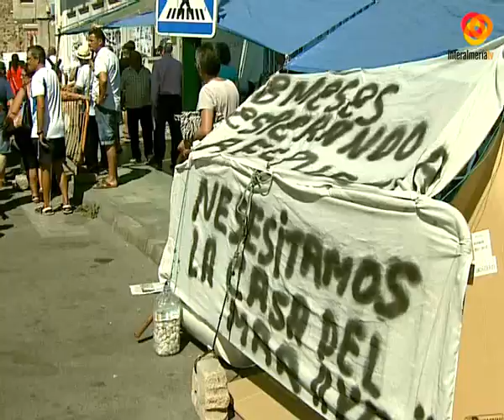CSIF apoya las reivindicaciones de los vecinos de Pescadería en la Casa del Mar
Más de 20 días llevan en pie de guerra los vecinos de Pescadería para exigir la construcción inmediata del centro de salud de la Casa del Mar. Una infraestructura proyectada por la Consejería de Salud en 2008, que llegó a presupuestarse por una cantidad de 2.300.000 euros, pero que, a día de hoy, sigue cerrada. Los vecinos de Pescadería no entienden que una barriada de entre 10.000 y 12.000 habitantes no cuente con un centro sanitario en buenas condiciones y cercano.Además de las protestas, los vecinos secundan una huelga de hambre rotatoria, que ha provocado varios desvanecimientos y hasta una lesión en los dedos de la mano a un varón a causa de un desmayo. De momento, siguen sin una respuesta firme de la Junta, pero seguirán con las protestas hasta que se atiendan sus reclamaciones.